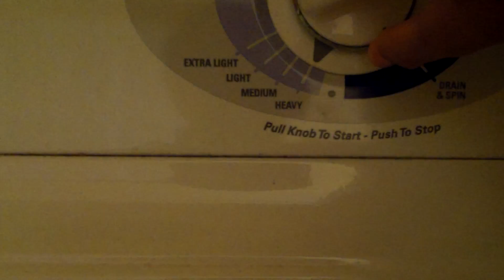2000 GE Top Load Washer Small Load GREAT ROLLOVER!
Great Rollover in a 2000 something GE Top Load Washer Small load normal cycle washing whites